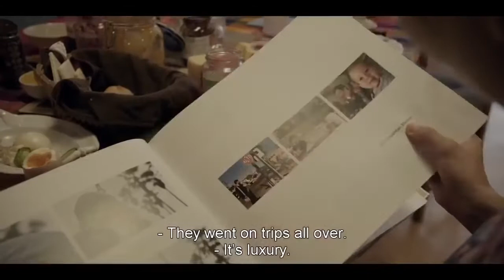Trailer: RODINNÉ ŠŤASTIE (r. Szabolcs Hajdu)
Rodinné šťastie / It's Not the Time of My Life / Ernelláék farkaséknál
directed by Szabolcs Hajdu
sekcia Europa / Europa section